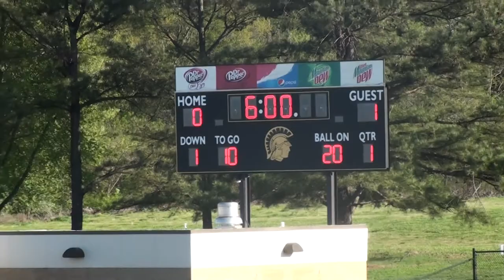Madison vs Dyersburg 4-11-2021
Madison Academic High School Mustangs vs. Dyersburg at the Dyersburg tournament on 4/11/2021.  Championship Game

Madison - 0
Dyersburg - 1